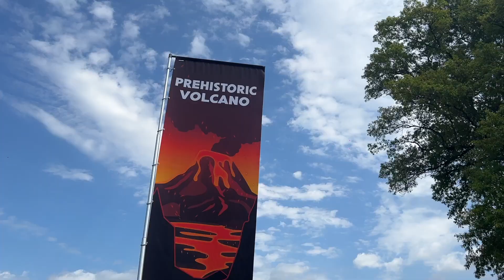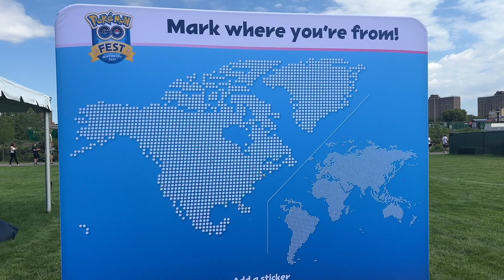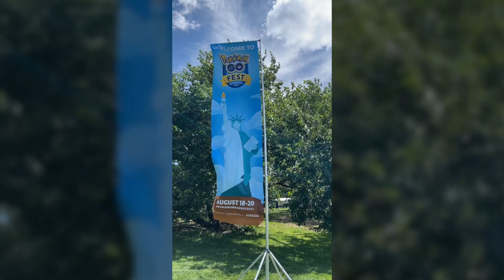POKEMON GO FEST NEW YORK!! Pokemon GO!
This was my first Go Fest ever! Just by walking around I decided not to vlog and just be in the moment. Catching, raiding, trading, and talking to so many new people enjoying the game in beautiful New York City. I even got to walk city and feel like I was one with it!

My mission is to bring people together, show the connections we all have, and to create content show the beauty of our world.

Timestamps:
00:00 - Intro
00:10 - NYC GOFEST 2023
03:14 - Snapshots

My Filming Gear:
► Canon R6 Mirrorless -
► Canon 16-35m Lens -